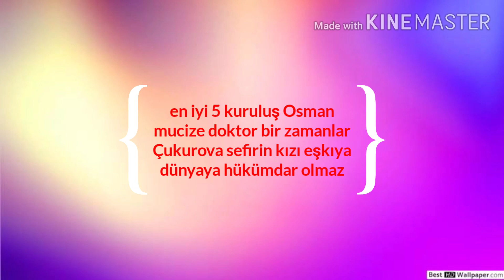Dizilerin haftalık reyting sonuçları #4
diziler

reyting sonuçları

dizilerin haftalık reyting sonuçları dizi sever

diziler

mucize doktor fragmanı

destek olun lütfen :-)